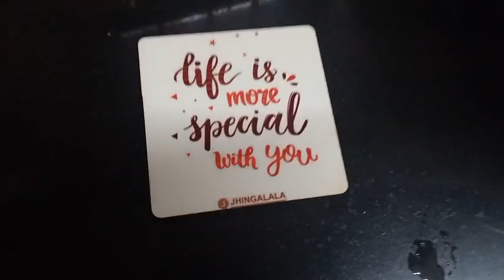night to morning routine l skin care l saree fleats making l house warming function l Sathya vlogs